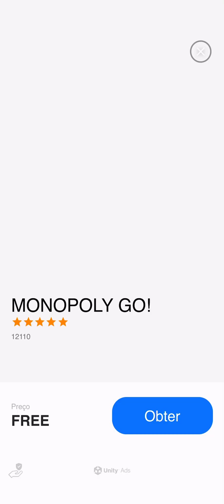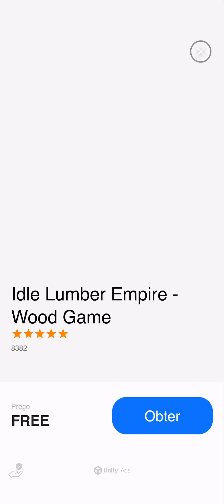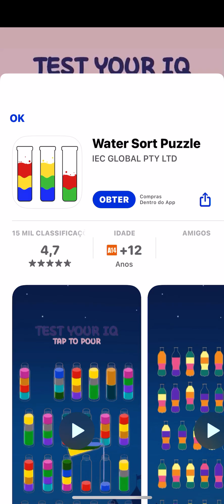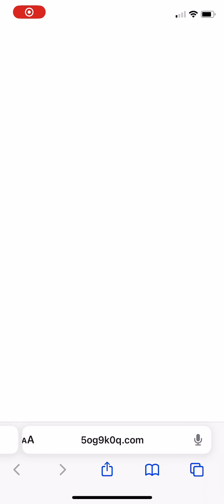Mob Control 10 Minute Gameplay